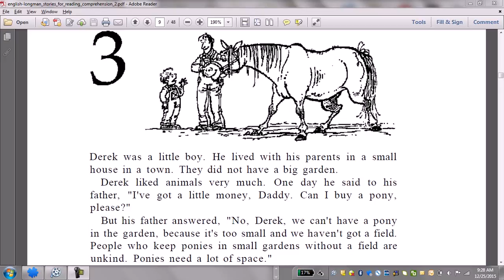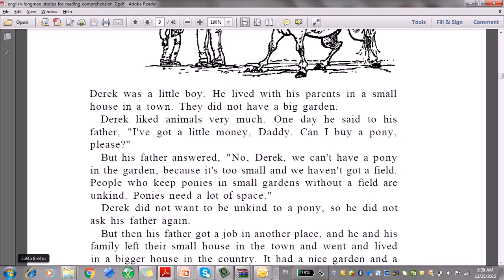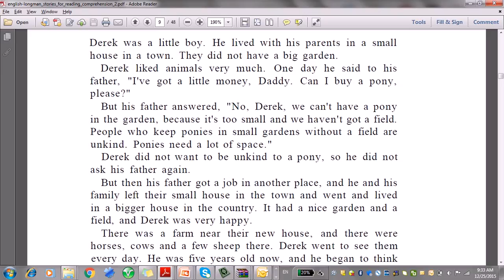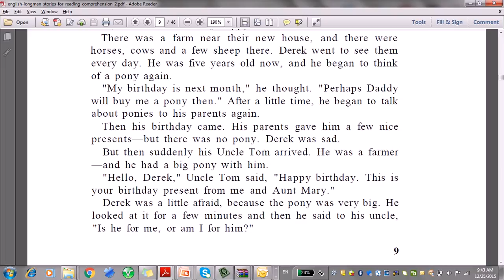English with a story 3 تعلم الانجليزية مع قصة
فقط استمع وتعلم